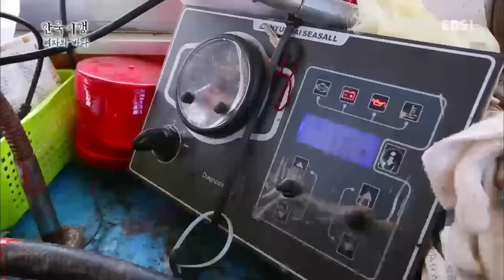한국기행 - Korea travel_여자의 바다 5부 마도로스 그녀_#002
여자의 바다 5부 마도로스 그녀

하동 여자 선장